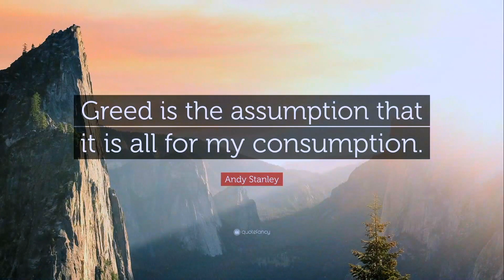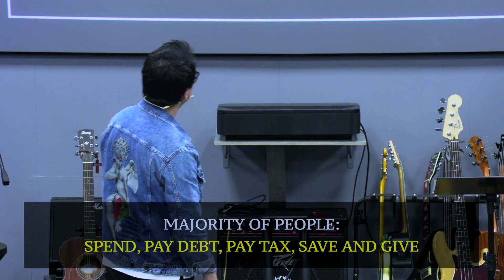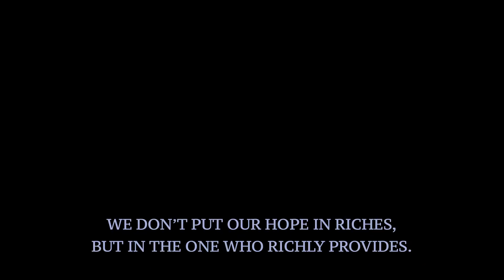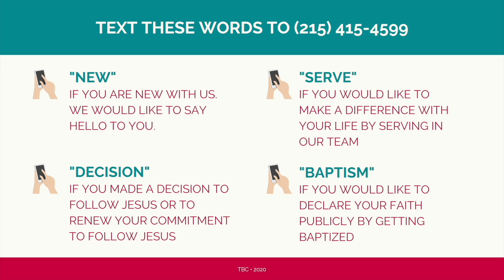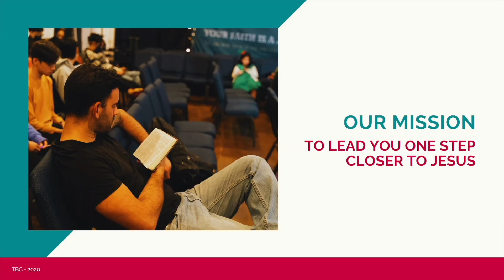Heart Check part 3 (Greed)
"Heart Check" part 3 by Ps. Sam Herman

If you enjoy today’s sermon, please look forward for another part in the upcoming Sunday.